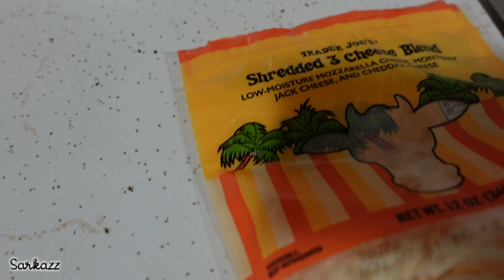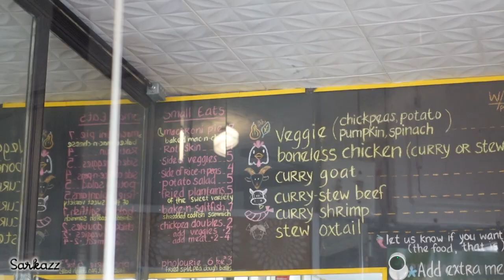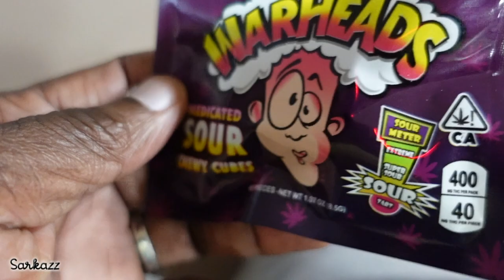REFRESHING WEEKEND! 🏖 Vlog 66